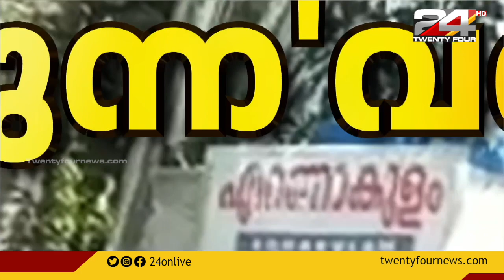ഓടി 'തീർക്കുന്ന' വർ | News Evening |19 August 2022 | 24 News